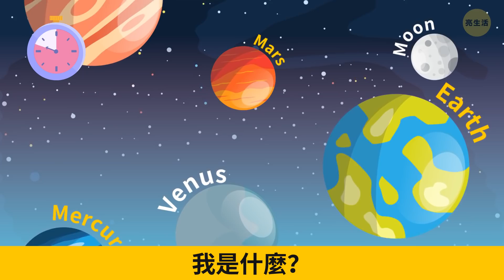這23道難題連模範生也無法全破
我們解偵探謎題的時候都愛從福爾摩斯的角度思考。他聰明、機智而且能解任何難題！可是等你要破求生謎題的時候，你的思考角度得從需要在危機狀況下求生的人物出發。這是不是驚險又刺激呢？你得迅速行動、快速思考並毫不遲疑地反應。你準備好了嗎？